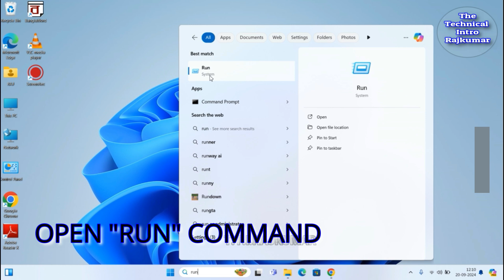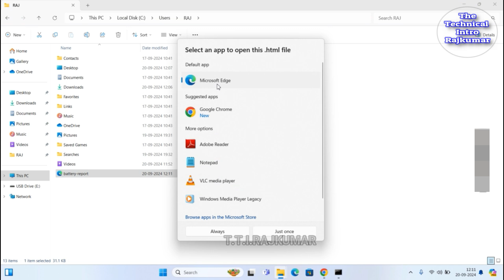HOW TO FIND OUT LAPTOP BATTERY HEALTH REPORT. LAPTOP BATTERY REPORT FOR WINDOWS-10/11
LAPTOP BATTERY HEALTH REPORT . how to find out laptop battery health report for windows 10 and windows 11.

Visit My YouTube channel :
Thanks guys. Keep Watching.